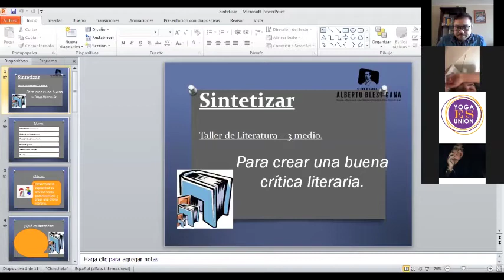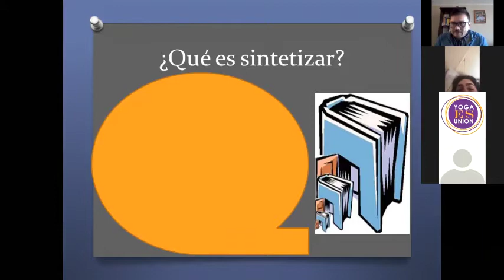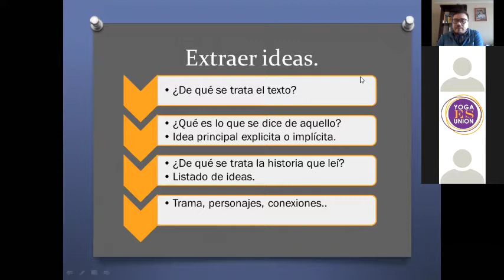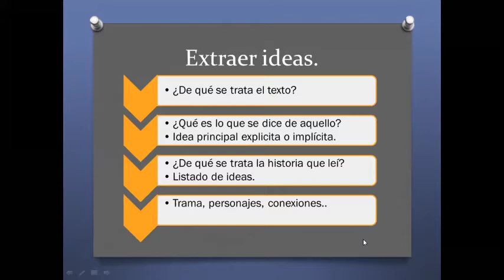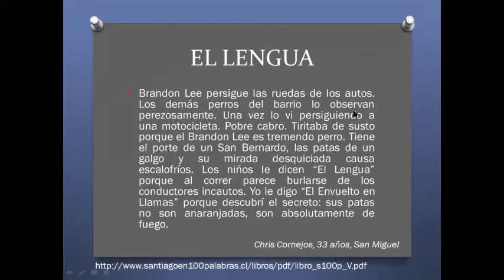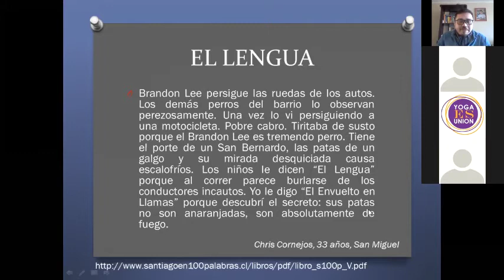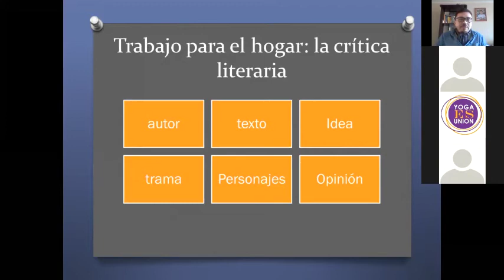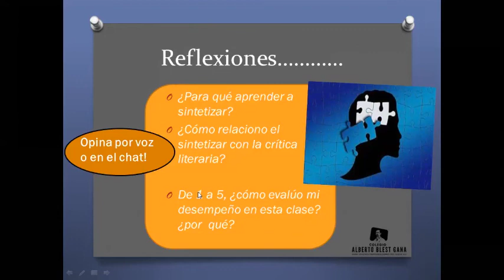Clase de Taller de Literatura - III° Medio B - Prof. Nélson Césped